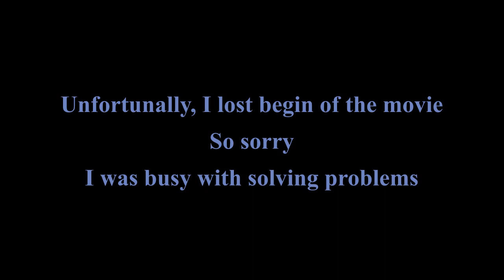My Plein Air art number 43 'Snowdrops 2024'! ©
Good day! Happy to meet you again, my dear followers! Welcome!

I have a new art for you. It was so beautiful. Flowers of the Spring! Next movie will be more full, excuse me.

Wet in Wet technique, watercolors, paper, palette and a good mood - this is what you will need today at my free master class!

Also, you can always see my pictures at my Instagram.

Special thanks my video operator and standard video redactor for Windows 10 ! And God for my talent! Thanks!

I shall see You Twice a week! On M.O.N.D.A.Y. and T.U.E.S.D.A.Y. ! Thanks !